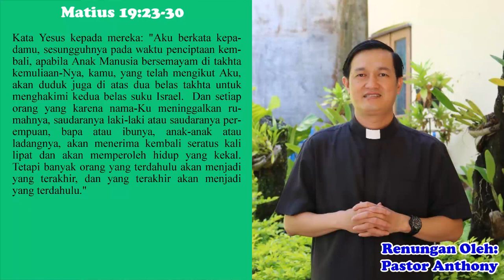Renungan Katolik, Selasa 16 Agustus 2022